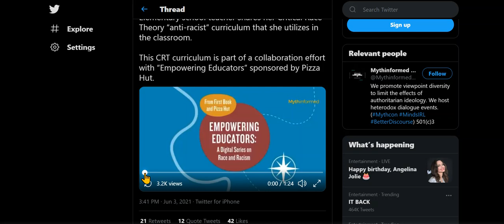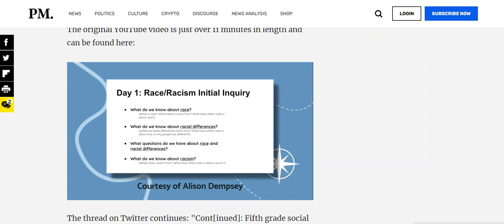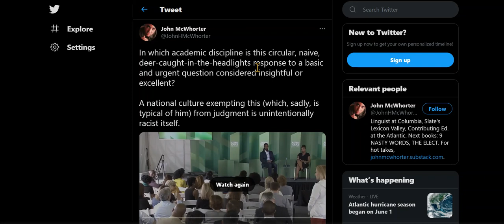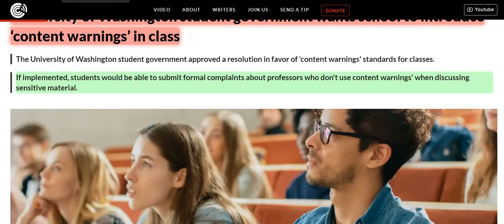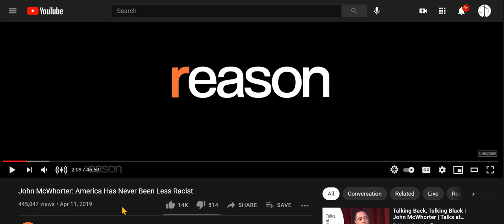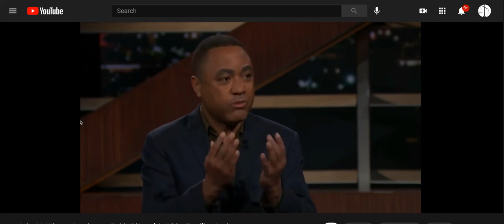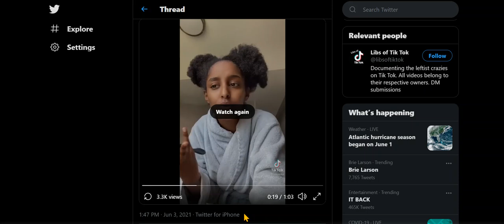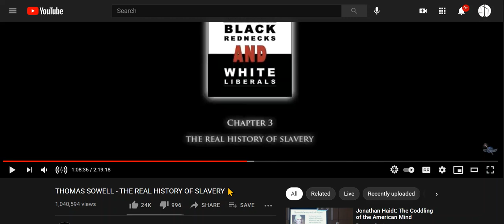Teachers Of Elementary Schools - Scary Danger To Children; Does Anyone Listen To Scholars Anymore?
The "US is a racist country," "white supremacy" is our biggest problem,  Critical Race Theory taught in schools - this is an agenda that has got to be stopped. Please circulate the information. All links are below. Thank you